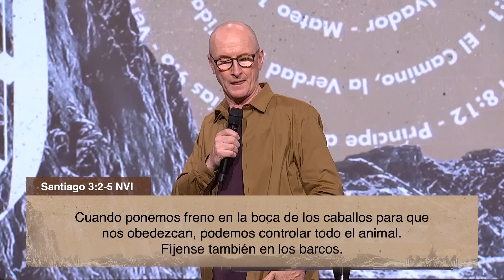📺 Lo que dices recibes - Andrés Corson - 8 Agosto 2021 | Prédicas Cristianas